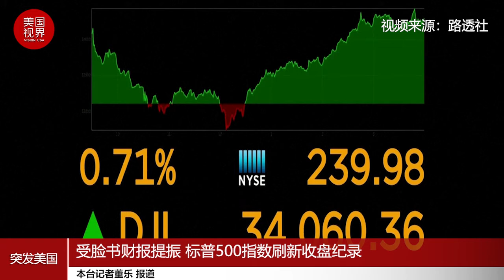受脸书财报提振 标普500指数刷新收盘纪录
受脸书公布强劲财报后的上涨推动，标普500指数周四创下收盘纪录高位。